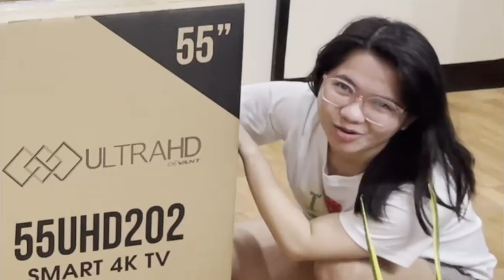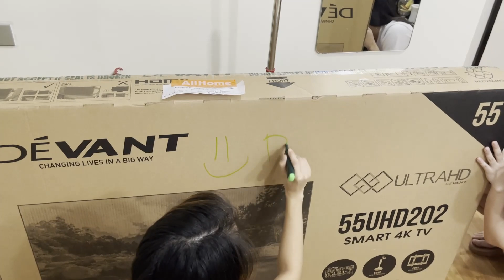Surprise birthday gift! May bago ka nang TV!!!